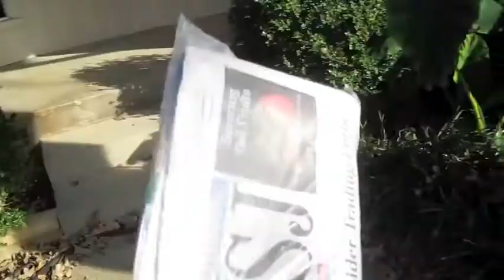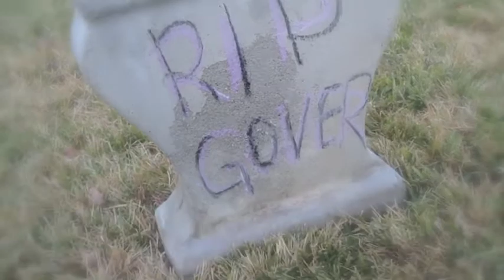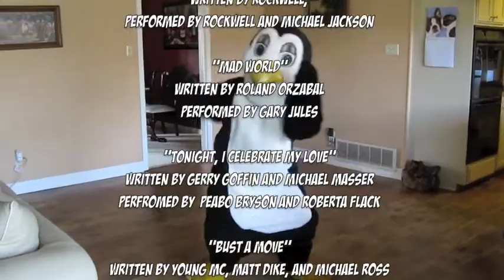AVeryPenguinChristmas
The Fantatstic Gover Video Christmas Card of 2010.  This is especially dedicated to my friends and coworkers at Pier 1. They'll know why...